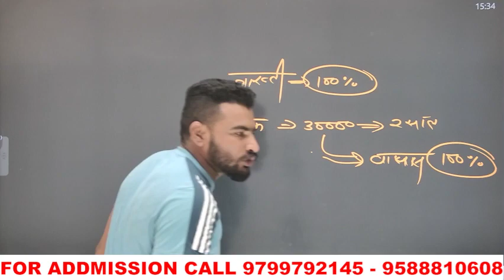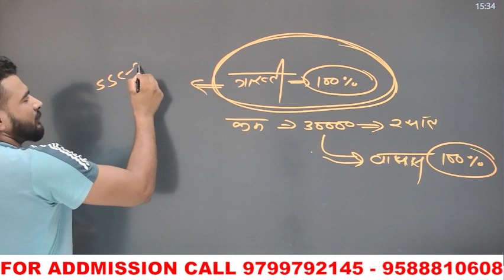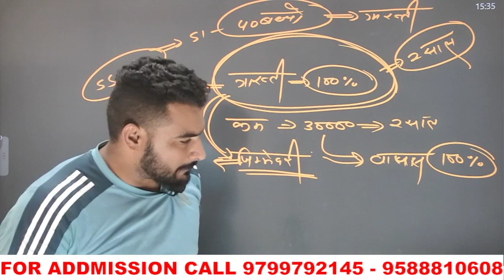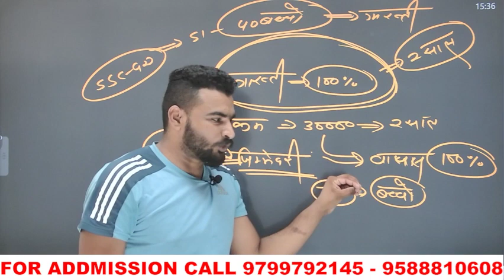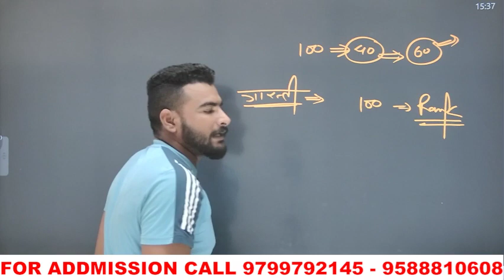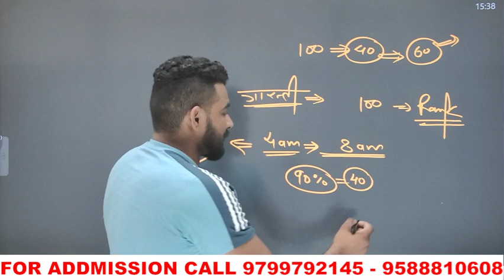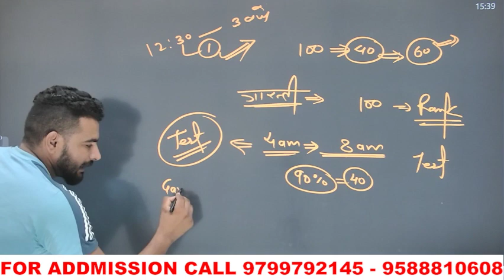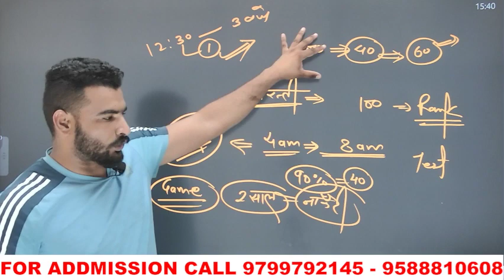3 लाख दो सरकारी नोकरी लो 📞 recoding ☎️ // यह है गारंटी